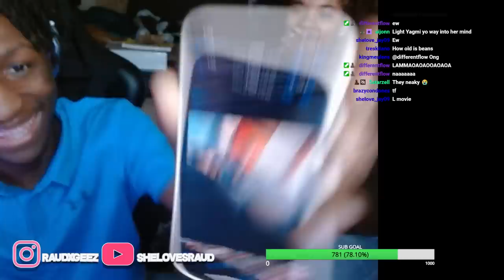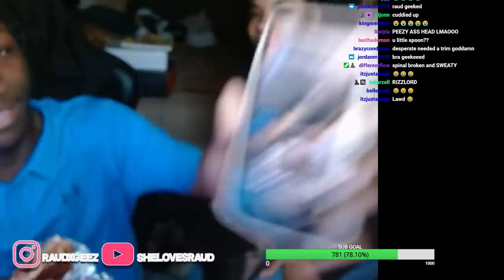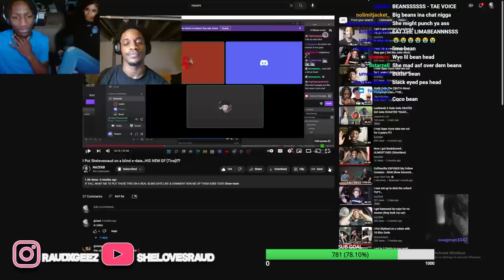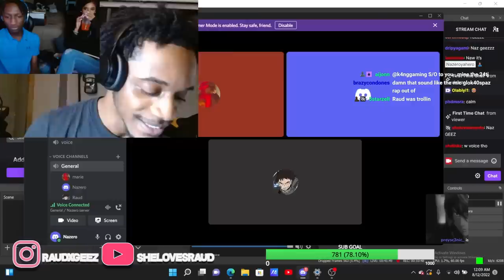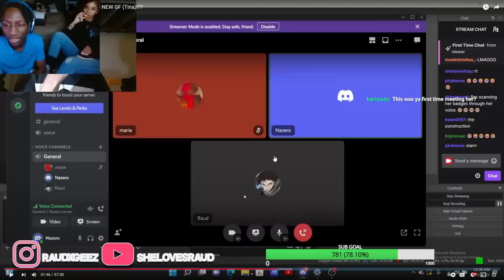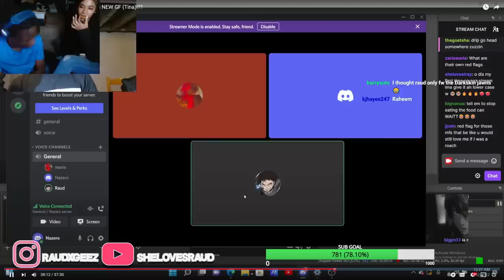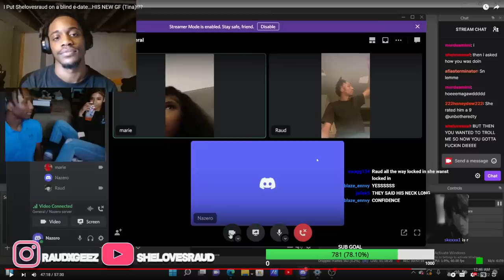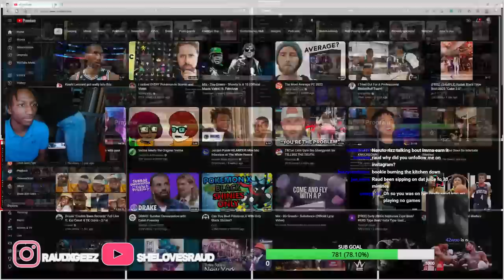I Made Her My Girlfriend (HOW WE MET WITH HER)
FOLLOW THE TWITCH- SHELOVESRAUD
HIS INSTAGRAM- RAUDXGEEZ